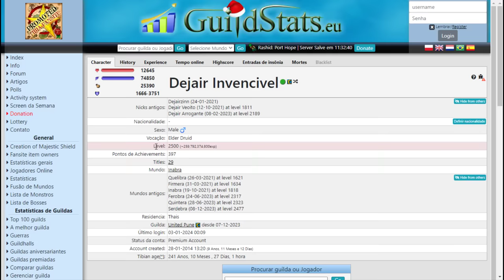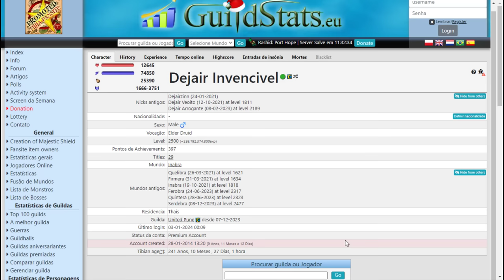DEJAIR TOP 1 UP LVL 2500! | MORREU 1X NA HUNT -5 LVL 😱 | SOBREVIVENDO COM 1 DE VIDA